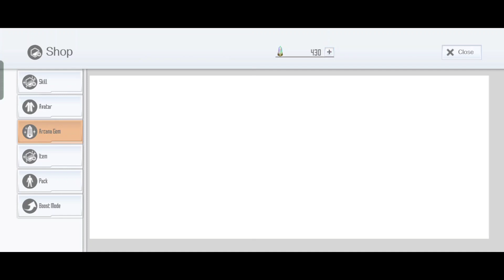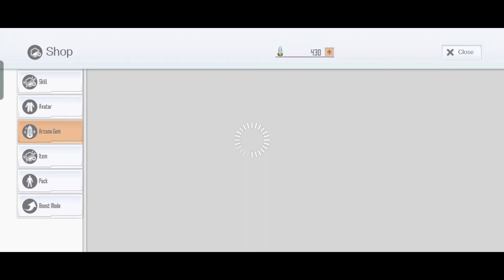SAOIF : Holiday Campaign 2023! Up to 330 Free Orders (Day 25)